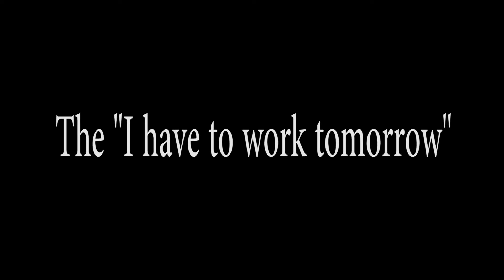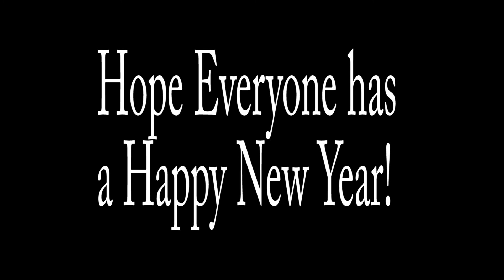WHICH ONE ARE YOU? 5 Ways to Celebrate New Year's Eve!